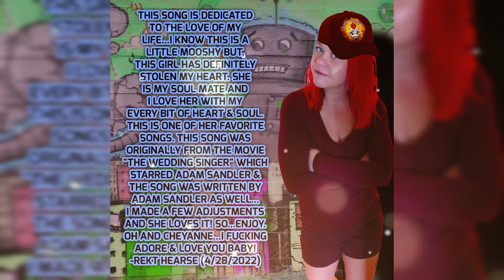Grow Old With You (To: Cheyanne)